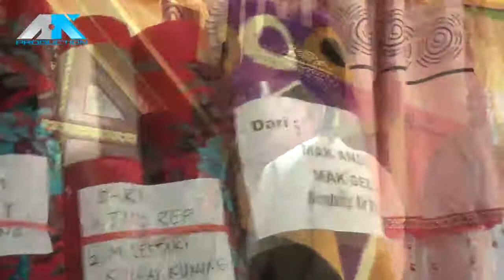Parno Adat Nunggu Umah Baru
Parno Adat Nunggu Umah Baru & Nantu Baru. Budaya: Sastra Tutur di Siulak Mukai Kabupaten Kerinci, Provinsi Jambi.